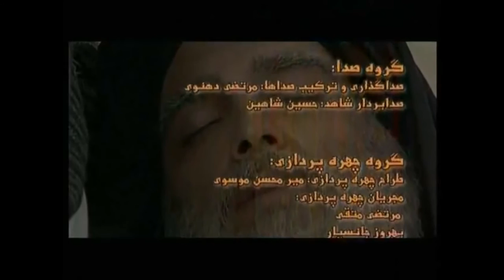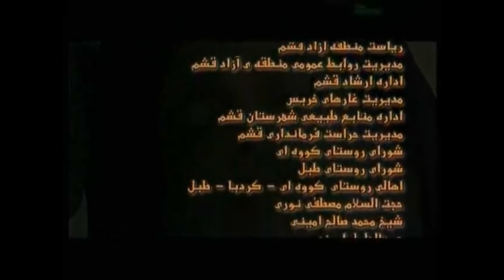Hazrat Owais Qarni R A HD Part 06 Islamic Movie in Urdu